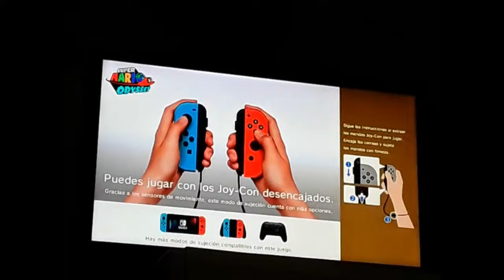Super Mario Odyssey (Reino Urbano)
Después de reparar una nave en un reino desconocido, por fin nos fuimos al reino basado en GTA.